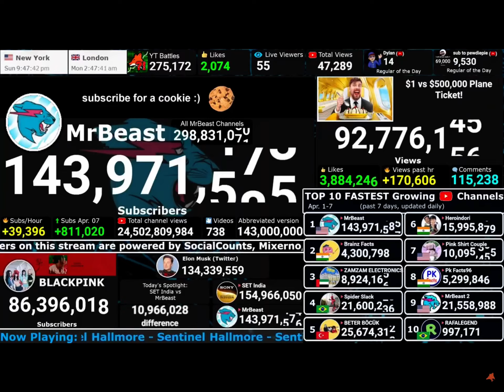Mrbeast hits 144M